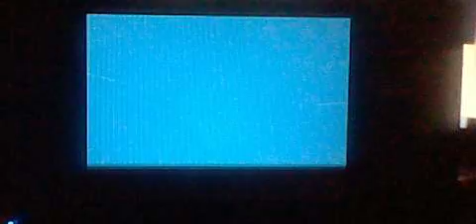pokemon heart gold part 20